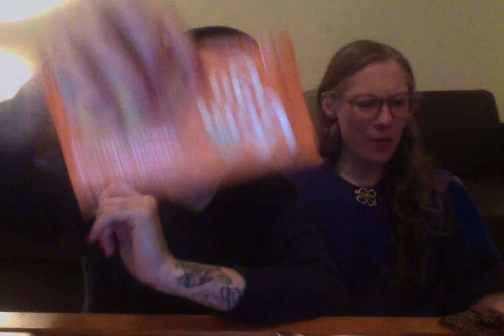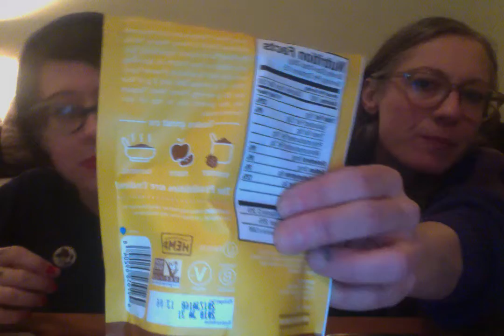Sagittarian Matters DRY SNACK TASTE TEST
"It tastes like fish and hair, but sweet."

"Did someone JUST discover flax? Welcome to 1990."